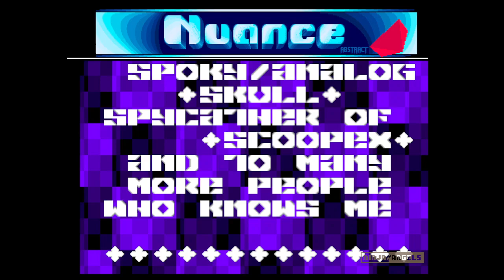Nuance Dual Chess Amiga Intro